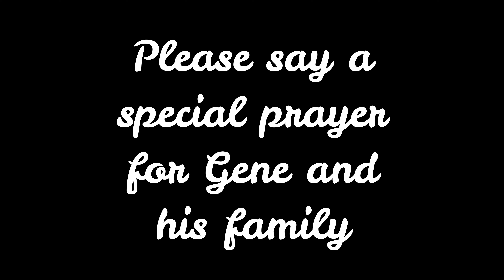DJI Mavic Pro Footage, Long Range Flight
This is the farthest that I have flown yet. On the same day that I took the Mavic Mini over 28,000 ft., I then sent out the Mavic Pro. This was only my second range test of the Mavic Pro, and I can tell you it performed to perfection.
   If you are interested in how far you can fly a drone like I am, then you need to take a minute and give this flight a view. This flight is exactly why I am addicted to drone's. I have had lot's of rc vehicles over the years, but never have I had anything as powerful as the DJI Mavic Pro.
Make no mistake I will be trying for more distance when the weather warms up. However I will be hard pressed to beat this flight.

My Drones
DJI Spark
Mavic Mini
Bugs 4W
JYO 18 Pocket Drone
Mavic Pro

My Gear
Landing Pad
Sun Shade
Go Pro Session
DJI Osmo Mobile